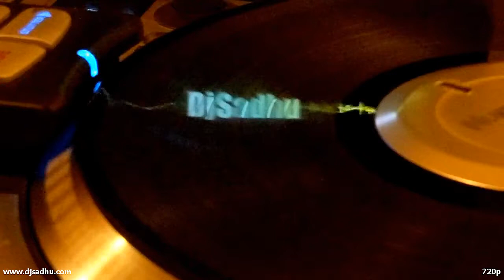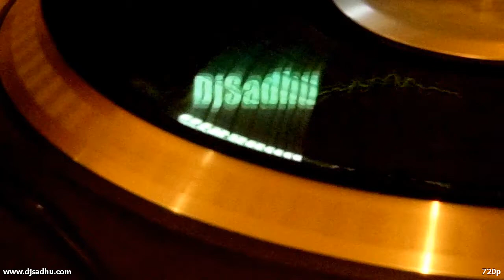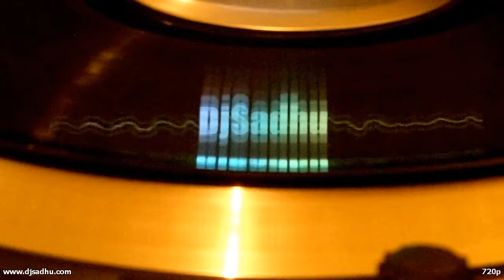DjSadhu - Tectronic Plates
This is SO old 😬 but I still enjoy this track a lot!
It was made on a phone with an app, Caustic.

Patrons will have early access to cool new videos.

This video is a play on how I created my logo a couple of years ago, I now used the same photographic technique to create a music visualization video for this track.